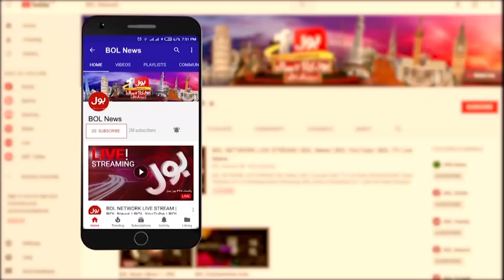Palestine And Israel Conflict | US Friendship | Abdullah Hameed Gul | Breaking News